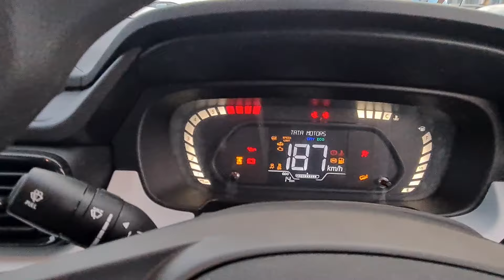* MAJOR UPDATES! ✅ * NEW Tata Punch Pure Optional 2024 - So What's New?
We take a look into * MAJOR UPDATES! ✅ * NEW Tata Punch Pure Optional 2024 - So What's New?

Special Thanks To: Krishna TATA, Kharagpur.

For New Car & BIke purchase:
Car Solution India (CSI) :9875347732